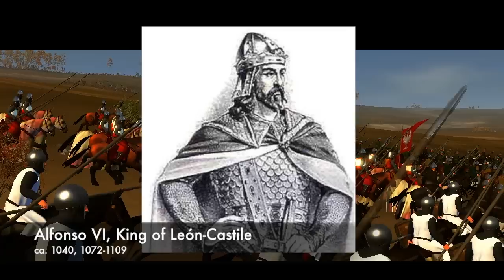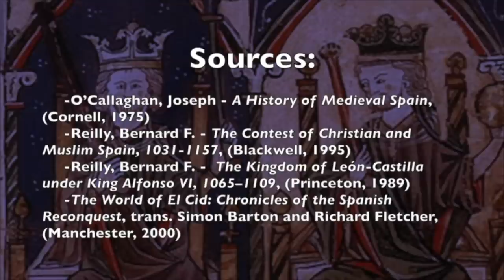El Cid: Master of the Battlefield - The Castilian Years, 1063-1072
El Cid, a knight of Castile and a hero of Spain, was one of the greatest commanders of the medieval era. Get my book about the Crusades:

Special thanks to:
Levi Barros narrated the first segment. He is available for hire if you're looking for a voice actor.
Alexander Knight
The Little Dunmow Company